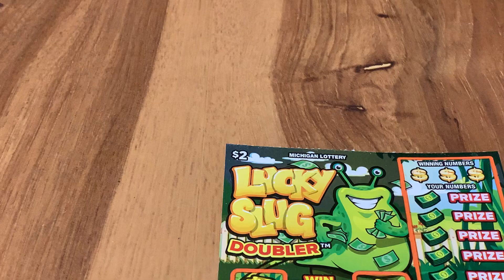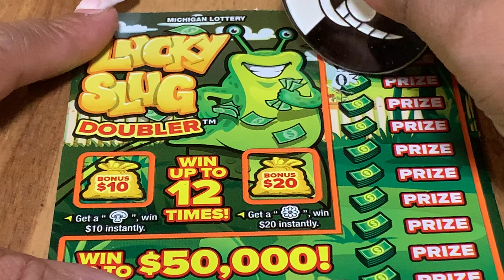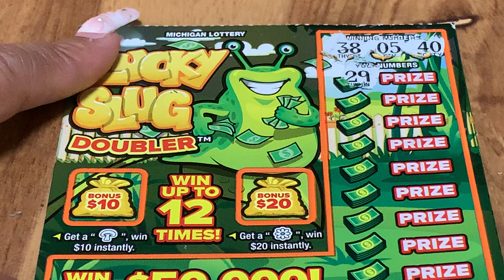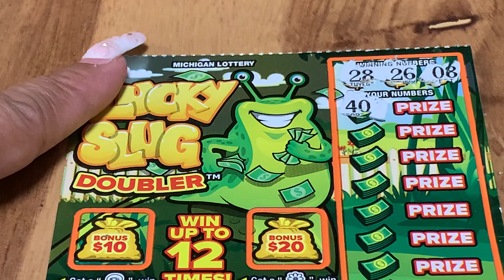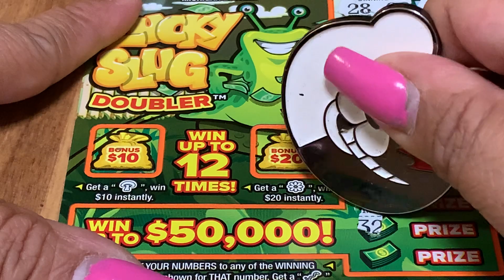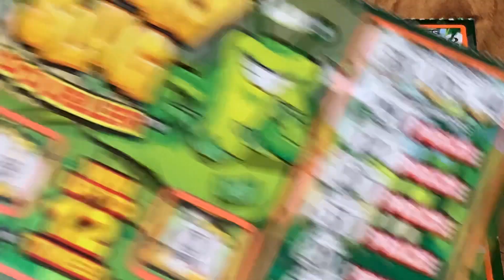🍀 LuckySlug Doubler 🍀 Profit 💥💰🍀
Scratching 3 tickets of Lucky Slug Doubler. We found a profit. How much did we Win? Let’s found out. Enjoy!

Welcome to the Fortunate Family Channel! Please gamble e!